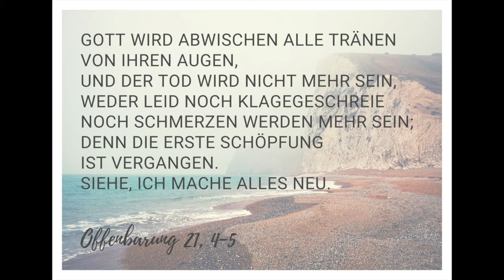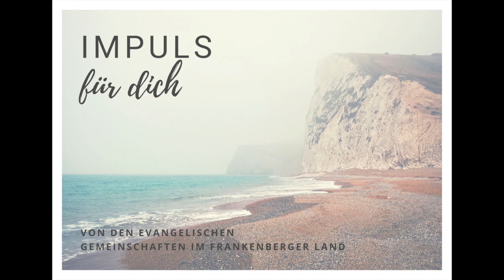Impuls 25: Der Blick nach vorn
Impuls von Michael Paulus

Verwendete Quellen:
Piano Worship von Fundo Para Prefacao – Pad Continuos: